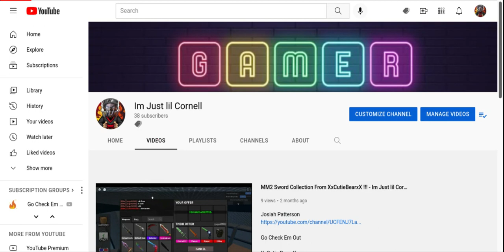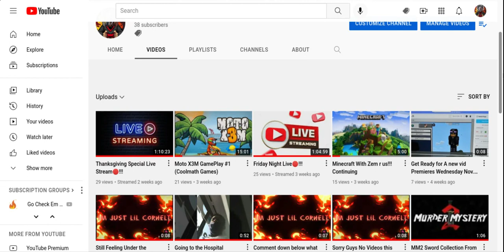There is Somethings New Coming!!!